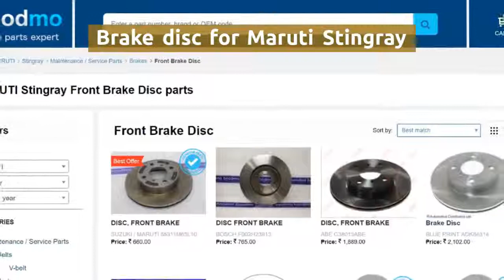Brake disc for Maruti Suzuki Stingray